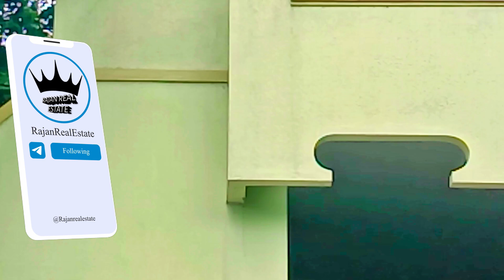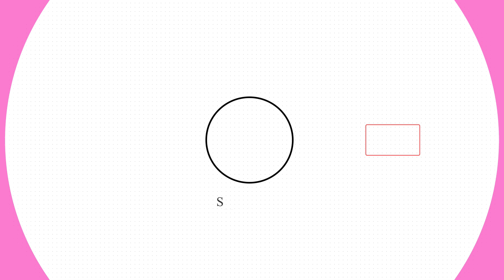ID NO 744 Krishna Nagar, Manimangalam Rd, West Tambaram, Chennai, Tamil Nadu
Welcome to the world of real estate! Whether you're a first-time buyer, an experienced investor, or a property professional, we can help you find the perfect property to meet your needs. Our team of experienced agents provides comprehensive real estate services, from property appraisals to home inspections. We provide honest advice and reliable guidance for all of your real estate questions and concerns. Let us help you make your real estate dreams come true!